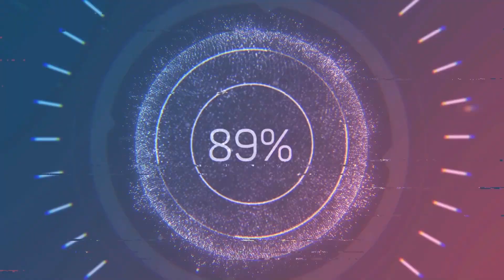이게 라그라노크..?!?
맵 진짜 겁나 넓음 ㄷㄷ